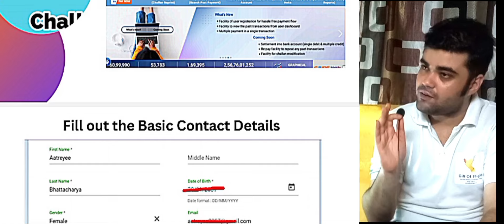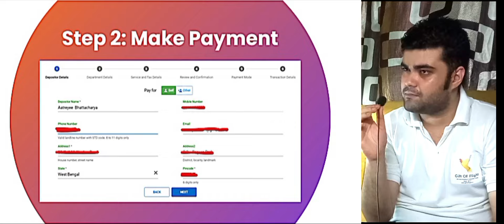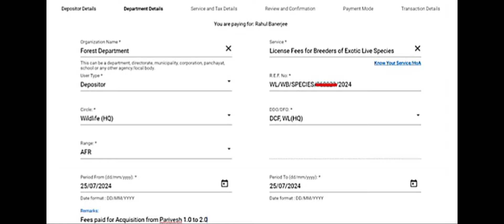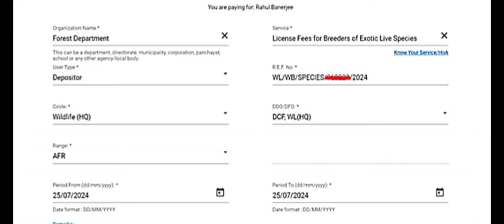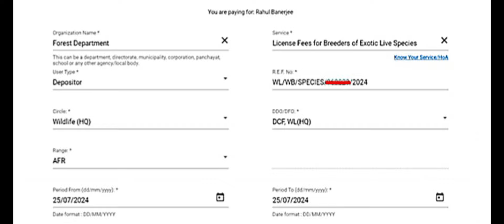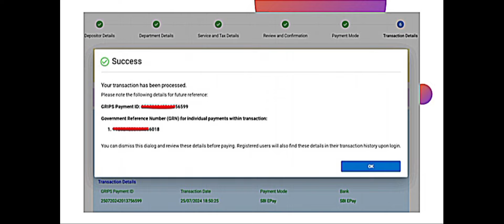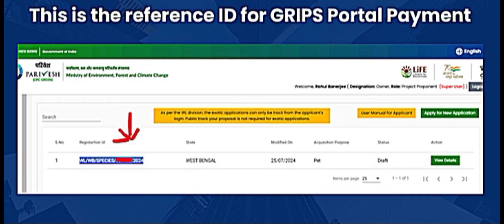PARIVESH 2.0-(REGISTRATION & PAYMENT PROCESS & STEPS) FOR BIRDS | RESULTS OF FAILURE TO REGISTER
This Vdo is about the Entire Process and steps of REGISTRATION & PAYMENT of PARIVESH 2.0 the ultimatium date of which is 28th August 2024.
As the date is only 3 weeks away from now and lakhs of Exotic species and Birds hobbist are clueless and helpless as to how to do the  payment and application , the entire steps and method are described with sceenshots of the process , so that all needy hobbyists can take referrence and help of this vdo and  do the  registration process.
The probable results of failure to registration within the given time line is also discussed by the breeder of Birds from Gift of Flight Mr.Rahul Banerjee who has given a presentation on this Issue recently.